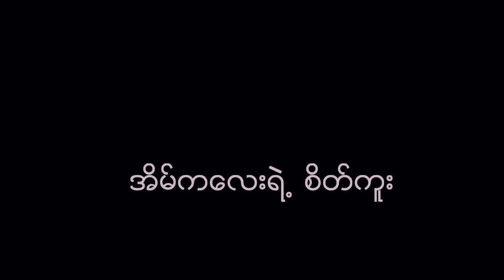Some of the beauty and delightful views of Malaysia's natural beaches and mountains😍